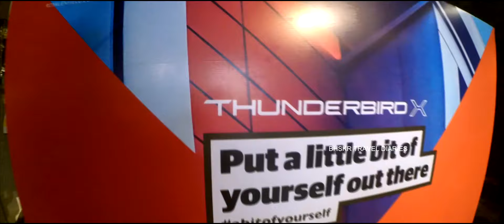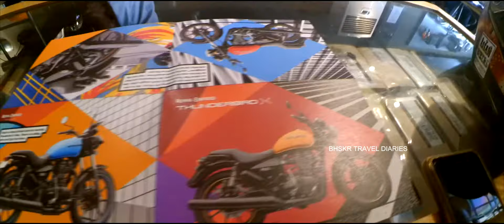2018 EDITION ROYAL ENFIELD THUNDERBIRD 350X LAUNCHED IN GUWAHATI ! | FANCY WALKAROUND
NOTE: THIS IS NOT A  REVIEW VIDEO.